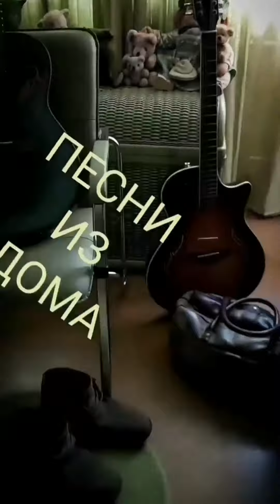Сергей Таюшев "Right here waiting" (Richard Marx cover)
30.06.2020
"Песни из дома"